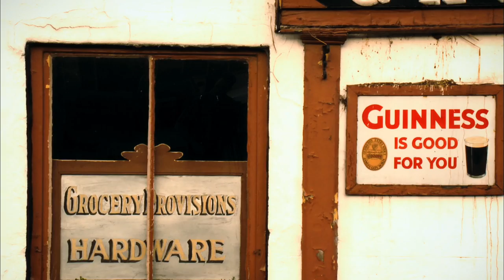The Irish Pub - (Official Trailer)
The Irish Pub film is a eulogy to the greatest institution in Irish society, the pub, or more specifically the Irish traditional publican.

These characters come from a long line of family generations to run and own their family pub. It is interwoven into Irish society. The famine, religious persecution and cultural enrichment all started and ended in the pub. The stories these men and women tell capture days gone by and it is feared these will be the last in a long line of family publicans who lived and died in their pubs with little interaction beyond that point.